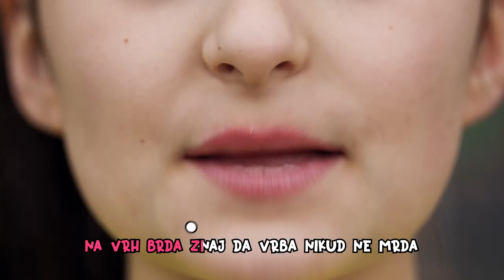Maša Gašić - Kabare pravilnog govora (Đurđevdanski festival 2022)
KABARE PRAVILNOG GOVORA
Izvođač: Maša Gašić (Prijedor/BiH)
Muzika, tekst i aranžman: Đorđe Jovančić

Maša Gašić je rođena 23. septembra 2011. u Prijedoru. Učenica je petog razreda OŠ „Desanka Maksimović“, gdje je i član ritmičke sekcije. Pohađa drugi razred Muzičke škole „Savo Balaban“ – odsjek violina. Od svoje treće godine je aktivan član i solista dječjeg hora „Vilenjak“ koji djeluje pri Udruženju za očuvanje tradicije. S horom je nastupala na festivalima: Banjalučki horski susreti, „Zlatna Vila“ 2017, 2018, Smotri dječjih horova „Bihać 2021“ i brojnim manifestacijama. Član je SKUD „Dr Mladen Stojanović“ Prijedor, igra folklor i nastupa od šeste godine. Njena najveća podrška su porodica, prijatelji, a posebno sestra i roditelji.

Label and copyright: Radio - televizija Republike Srpske